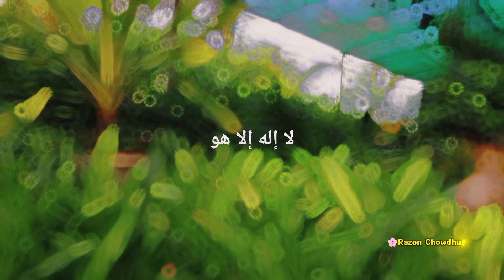আল্লাহ তায়ালা আমার জন্য যথেষ্ট একাই যথেষ্ট!islam